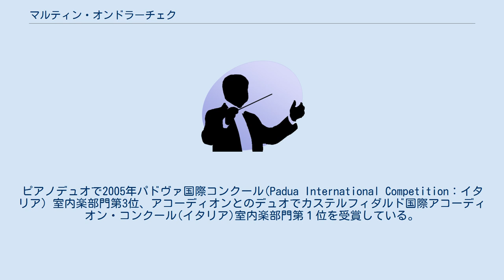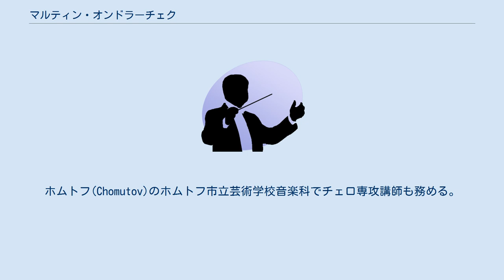マルティン・オンドラーチェク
マルティン・オンドラーチェク（Martin Ondráček）は、チェコ出身のチェロ奏者。
チェコ在住。
 チェコ共和国北西部に位置するホムトフ市出身。
6歳からチェロを習い始めミルコ・シュカンパに指導を受ける。
プラハ音楽院のヤナーチェクアカデミー(Janáčkova akademie múzických umění)修士課程を卒業。
 2004年にはピアノのヤナ・イェンシーコヴァーとバイオリニスト柏原大蔵の3人で三重奏団「プラハガリアーノトリオ」を結成。
チェコ国内各地で演奏会を行った。
ピアノデュオで2005年パドヴァ国際コンクール(Padua International Competition：イタリア）室内楽部門第3位、アコーディオンとのデュオでカステルフィダルド国際アコーディオン・コンクール(イタリア)室内楽部門第１位を受賞している。
2007～2008年にかけてタイ・フィルハーモニー管弦楽団に招聘され在籍。
同時にバンコクのマヒドン大学(Mahidol University)音楽学部講師も勤めた。
 帰国後にチェコ共和国テプリツェ(Teplice)のテプリツェフィルハーモニー管弦楽団首席チェロ奏者に就任。
2012年1月からはチェコ共和国カルロヴィ・ヴァリ(Karlovy Vary)交響楽団首席チェロ奏者に就任。
ホムトフ(Chomutov)のホムトフ市立芸術学校音楽科でチェロ専攻講師も務める。